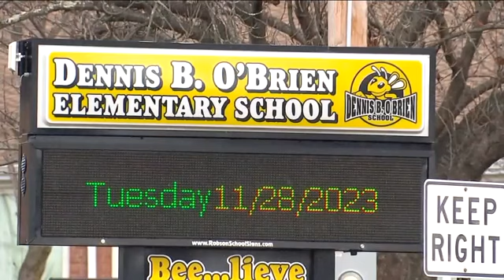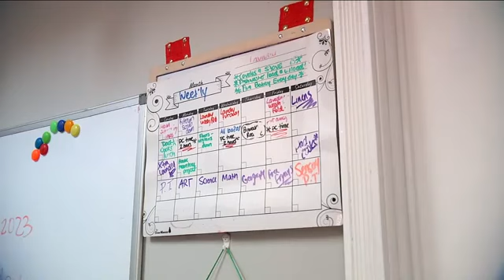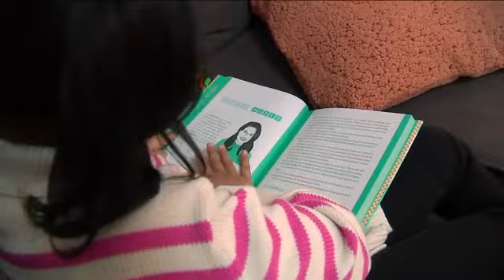Gifted 6-year-old New Jersey girl with genius-level IQ shines in the classroom as member of Mensa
At just 6 years old, Lopez is a member of the Mensa society, which includes the smartest of the smartest with an IQ of 138 -- that's Einstein level.